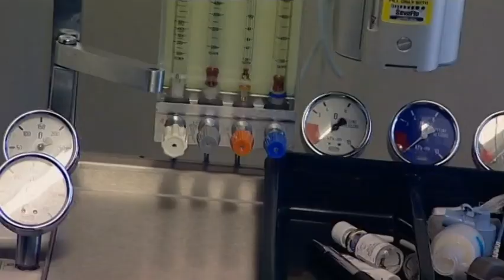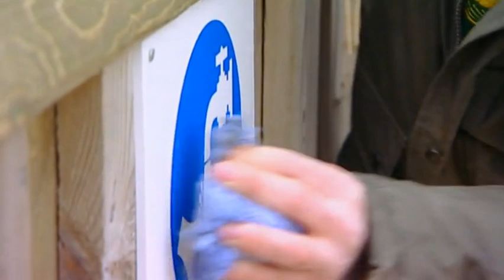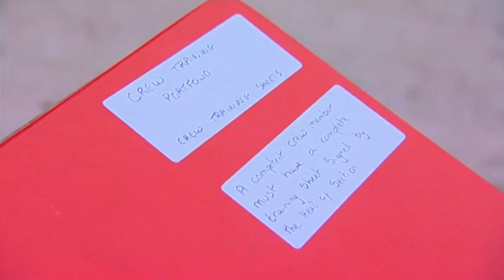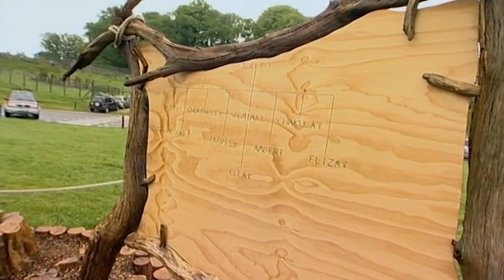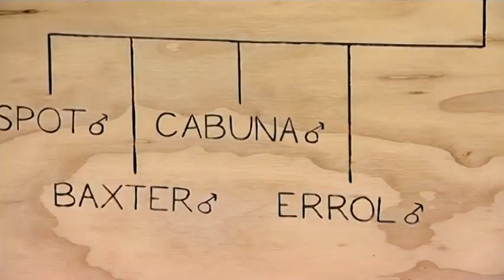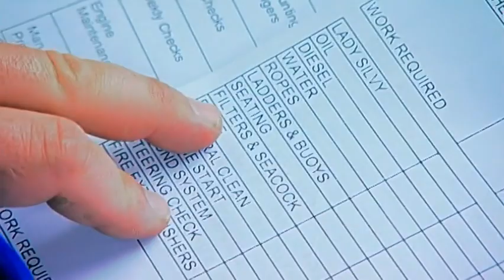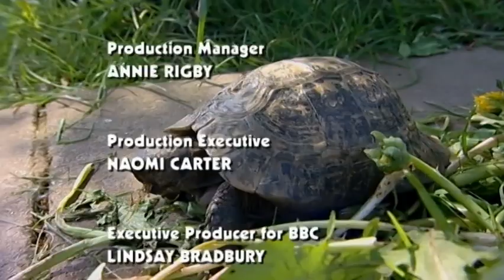Animal Park: Season 6 Episode 14 (Wildlife Documentary) | Full Documentary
Michelle the marmoset needs an emergency caesarean – will mother and baby survive? One man and his quad, but is it enough to move 240 deer?  And its sink or swim time on the lake - will the new boy learn the ropes and find his sea legs before the exam?  More stories from Longleat safari park with Ben Fogle and Kate Humble.

Presenters Kate Humble and Ben Fogle go behind the scenes of Longleat Estate and Safari Park, in Wiltshire, England. With over 9,000 acres, a 450 year old stately home, 400 wild animals, Lord Bath and more than 50 staff on hand to guide them, every programme tells the real life stories of the people and animals that help make this one of Britain's most famous stately homes.